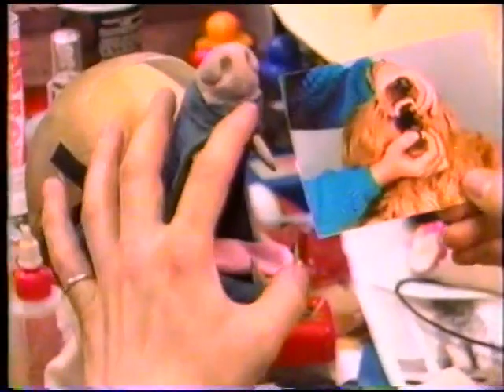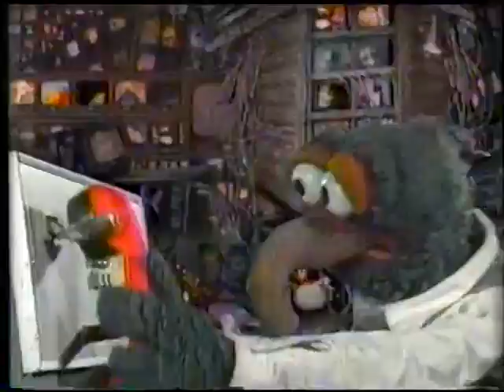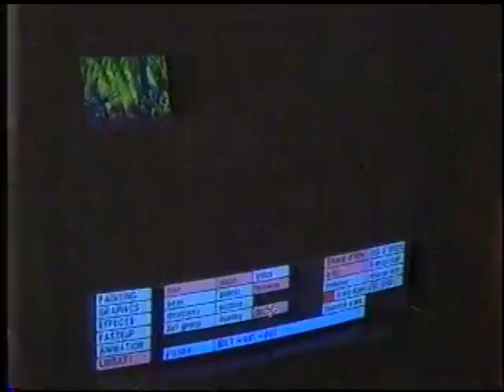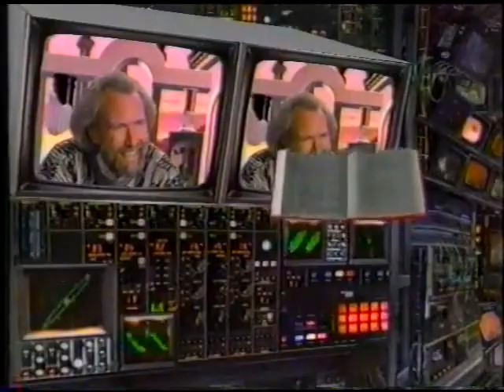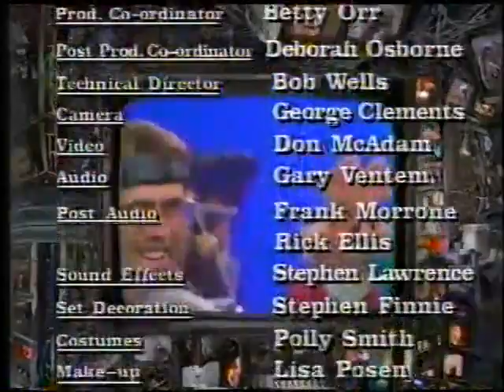Secrets of the Muppets The Jim Henson Hour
Click the link for notifications of latest uploads!  Accompanied by a Cairn Terrier named Jojo, Jim Henson gives us a behind the scenes look at the Muppets and other projects. Upon learning this from Kermit, the other Muppets at MuppeTelevision try to deal with the fact that Henson is revealing all of their 'secrets'. He starts off by telling Jojo that she was built by Ed Christie with her mechanical riggings created by Tom Newby. Henson also tells Jojo that she was modeled after a real-life dog named Bamboo (who was also used in exterior shots). Henson then tells about the room that he is in which is actually a blue screen. He then gives Jojo a tour of The Muppet Workshop as he demonstrates the operation of a puppet sandwich. Henson and Jojo meet Jane Gootnik who is preparing to reconstruct Gonzo since the principal Muppets tend to get a lot of use. Then he gives Jojo a tour of the Creature Shop in London where they see characters from Labyrinth, The StoryTeller, and Monster Maker. Back on the set, he shows a behind the scene footage of The Song of the Cloud Forest, how the Doozers and Gorgs from Fraggle Rock are operated, and how the Muppets ride bicycles. The Muppets then start to get worried when it comes to the puppeteers as Henson starts out by showing Jojo that she is operated by Camille Bonora. Then he goes to Pacific Data Images and demonstrates to Jojo how Waldo C. Graphic is operated and turned into a computer graphic. When it comes to the puppeteers for the Muppets of MuppeTelevision, Kermit states that the one under him is Henson, the puppeteer for Beard is Jerry Nelson, the puppeteer for Gonzo is Dave Goelz, the puppeteer for Vicki is Fran Brill, the puppeteer for Bean Bunny is Steve Whitmire, and the puppeteer for Leon is Kevin Clash. In the final scene, Jojo asks about how the Thought Lion works and goes near it. The Thought Lion roars scaring Jojo as Henson calms her down.
Note: This was originally aired as a stand-alone special on Nickelodeon in 1992.